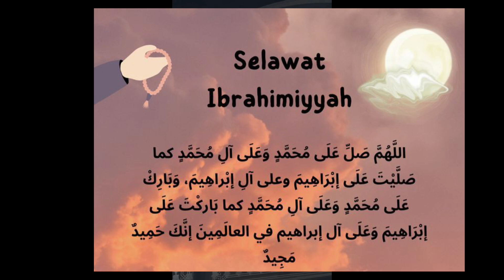swalath challenge day 27/ഒരുമിച്ച് ചൊല്ലാം സ്വലാത്ത്